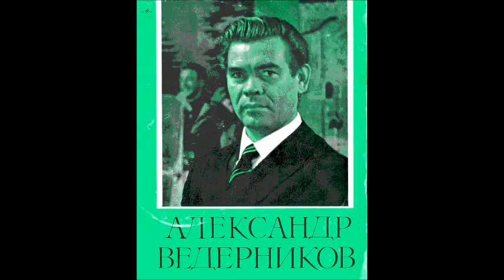Прощай радость Александр Ведерников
Farewell to Happiness (Proshchai, Radost')